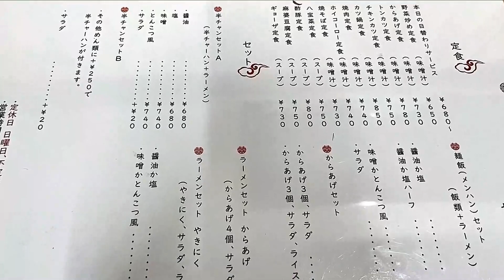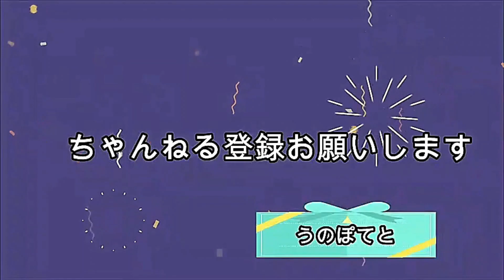『恐るべし！今治』・中華料理店ラーメン選手権in今治 【ごくう】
魔王魂
甘茶の音楽工房
音ロジック
musmus

効果音

魔王魂
音ロジック
musmus